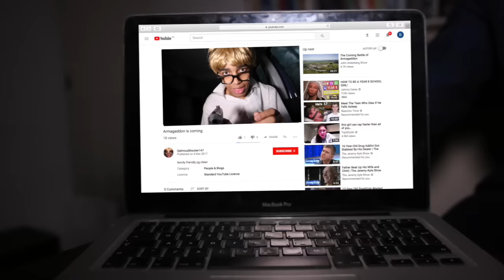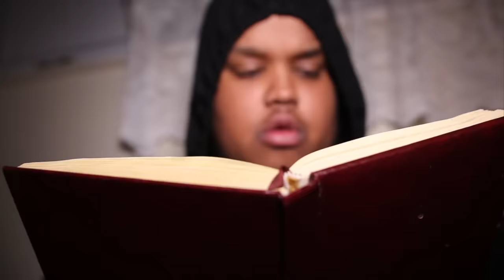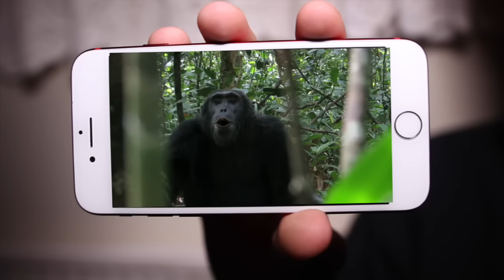TYPES OF HIGH SCHOOL KIDS (Year 7 Edition)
Types of High School Kids but the Year 7 edition, today I won't be in the grocery store, instead i'm making a video on high school students! If you want more of these types of videos, let me know! Thanks to Chunkz, Johnny and Matt for the help!